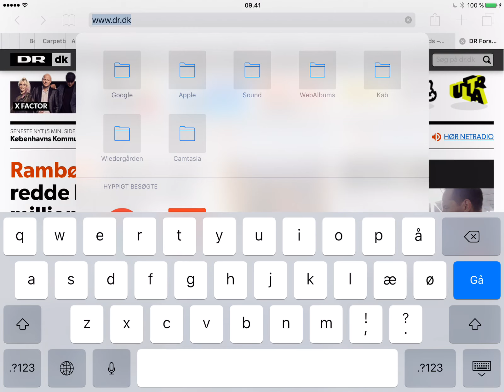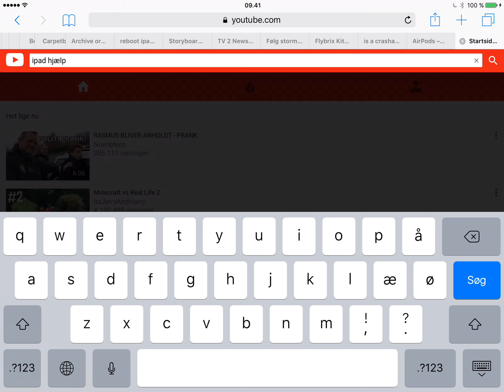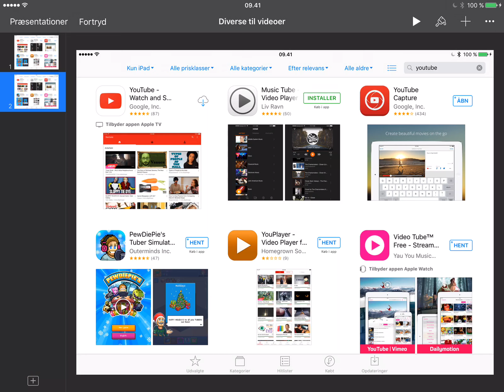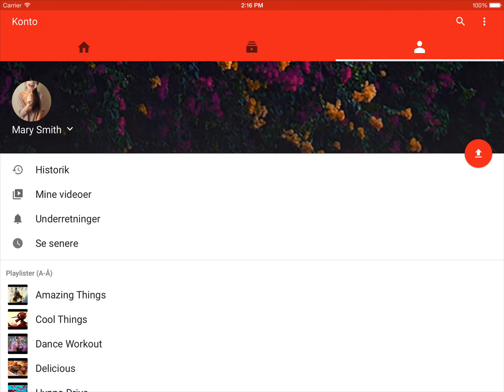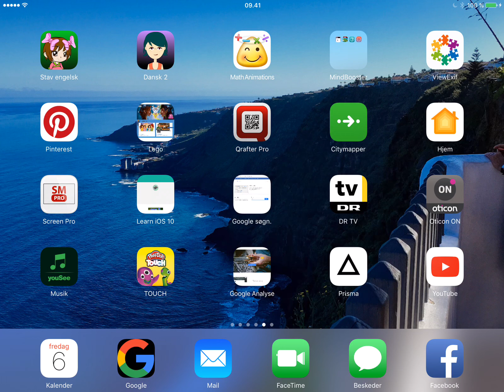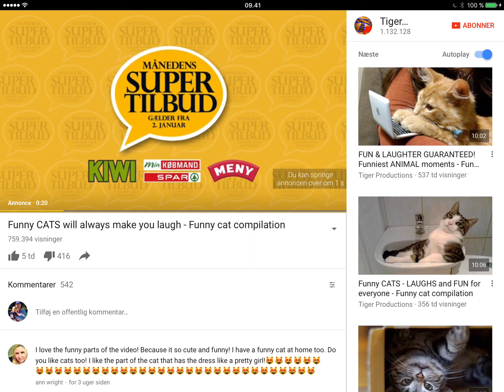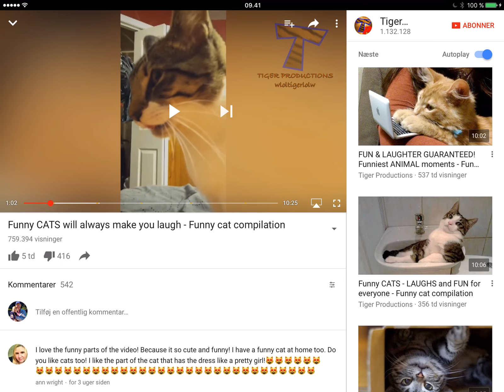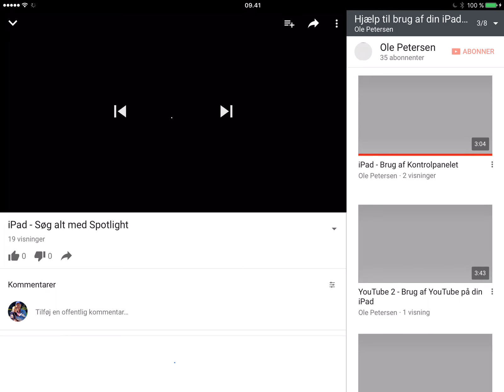YouTube 1 - Download appen til din iPad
Du kan finde mange slags videoer på YouTube: Instruktioner, underholdning, musik mv.

Videoen her viser, hvordan du kan downloade (hente) YouTube appen til din iPad. Fordelen ved den er, at du kan se videoerne i fuld størrelse og uden rammerne, der er i en browser som fx. Safari.

ANDRE IPAD HJÆLPEVIDEOER:
Her kan du finde oversigten over mine andre videoer til at hjælpe dig med at bruge din iPad eller iPhone:

APPS:
Jeg producerer også apps til iPad og iPhone til at lære at stave, læse, skrive og sprog. Find dem her på AppStore: